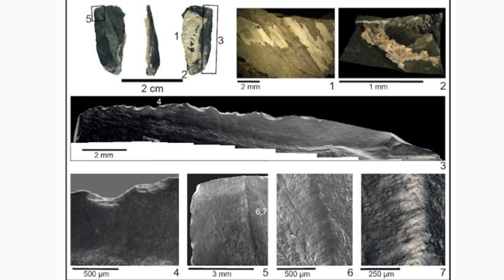Traces of an Ancient Human Culture From 40,000 Years Ago Unearthed in China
Scientists discovered remnants of an Old Stone Age culture, less than 100 miles (160 kilometers) west of Beijing, where ancient hominins used a reddish pigment called ochre and crafted tiny, blade-like tools from stone.

The archaeological site, called Xiamabei, offers a rare glimpse into the life of Homo sapiens and now-extinct human relatives who inhabited the region some 40,000 years ago.

The newly excavated site lies within the Nihewan Basin, a depression in a mountainous region of northern China. The excavation team found evidence of the culture about 8 feet (2.5 meters) underground, when they spotted a layer of dark, silty sediment that dated to between 41,000 and 39,000 years ago, based on radiocarbon dating and other analyses.

This Stone Age sediment contained a treasure trove of artifacts and animal remains, including more than 430 mammal bones; a hearth; physical evidence of ochre use and processing; a tool made of bone; and more than 380 miniaturized lithics, or small tools and artifacts made of chipped or ground stone.

"The remains seemed to be in their original spots after the site was abandoned by the residents," co-first author Shixia Yang, a researcher with the Chinese Academy of Sciences and the Max Planck Institute for the Science of Human History, history channel